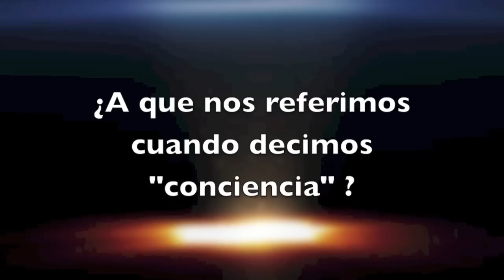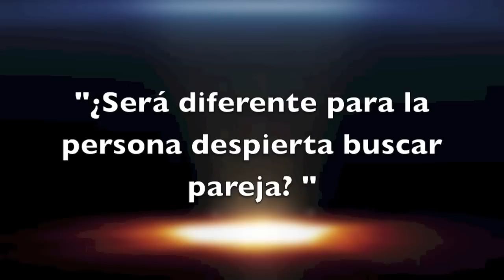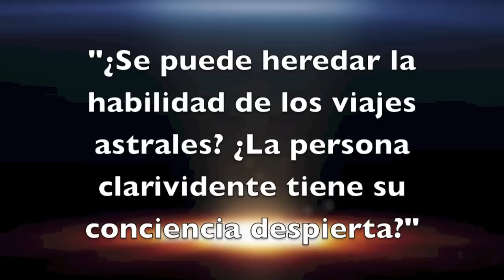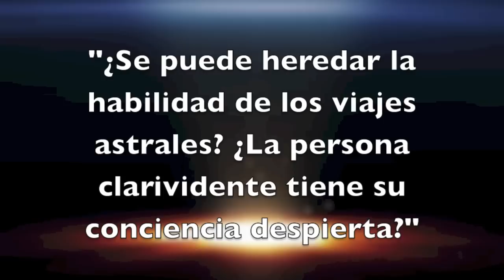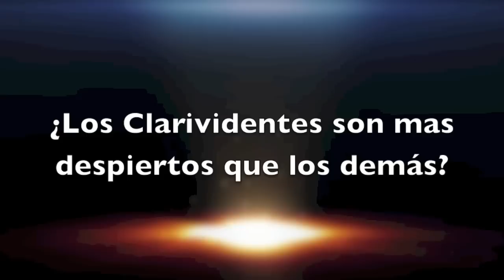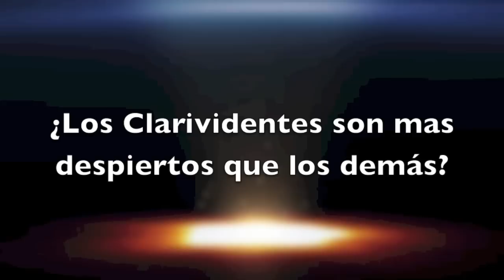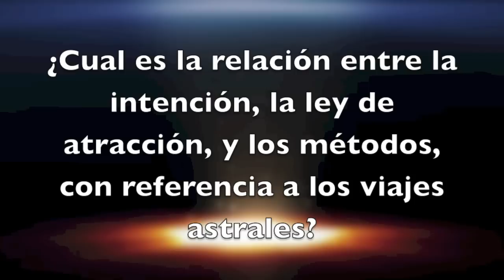Preguntas y respuestas (despertar de la conciencia)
Background is

Rest of media is all mine.